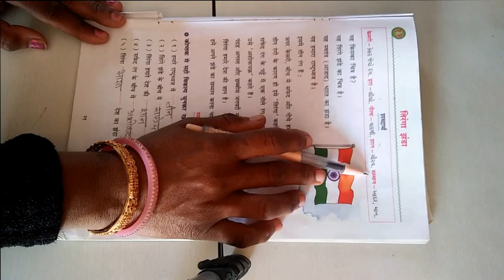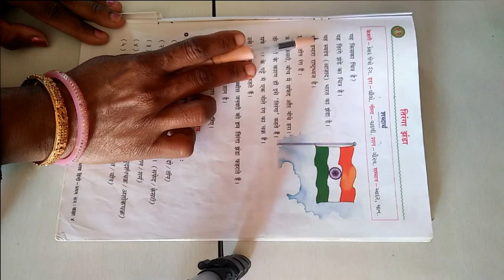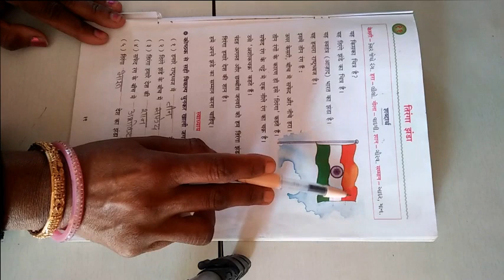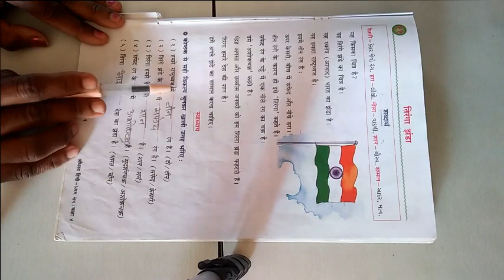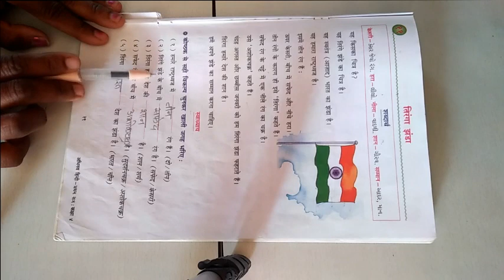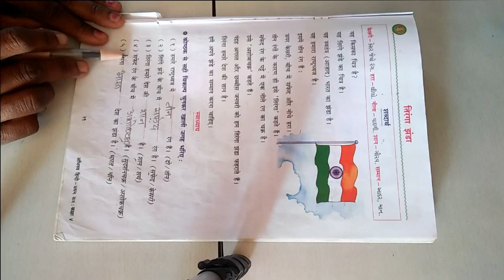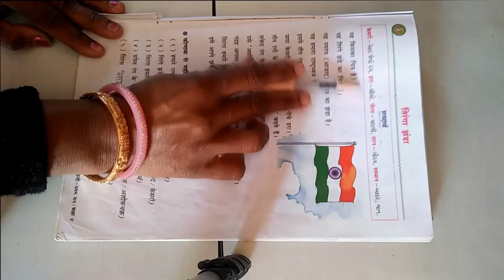ધોરણ ૪ વિષય હિન્દી પાઠ ૧૧ तिरंगा झडा